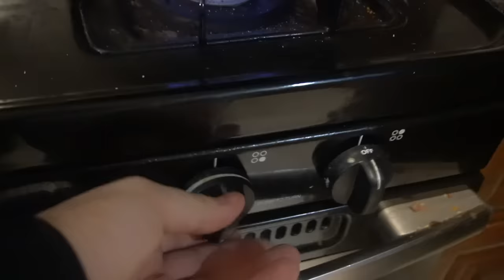Making Our Favorite Soup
Here is the link to the recipe that we like to use (it's also on Pinterest) and it's A+ for when you're sick or feel like your otter is slowly getting you sicker and sicker because he doesn't know how to not cough directly into the fucking air 24/7

JennaKermarbles